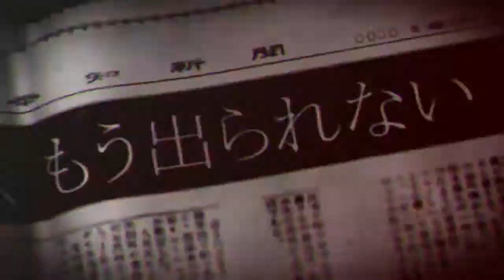Corpse Party Blood Covered Repeated Fear Opening Movie 3DS